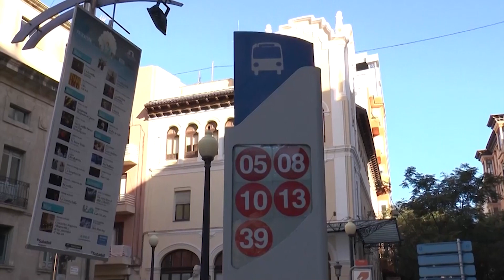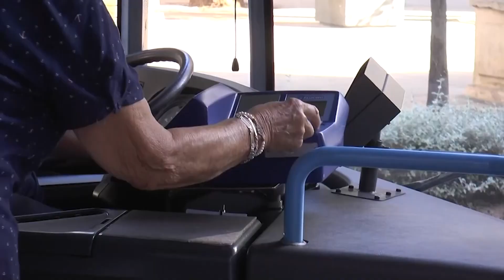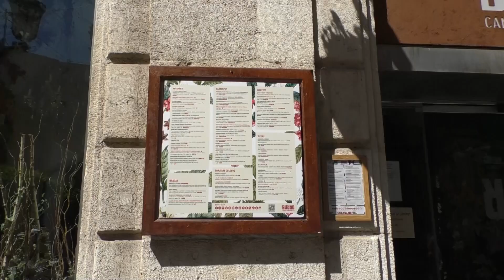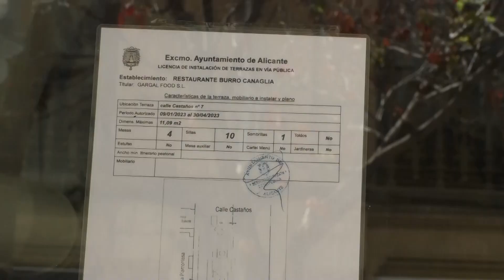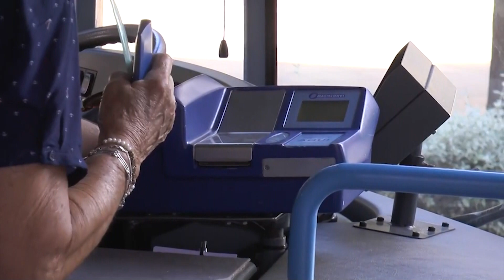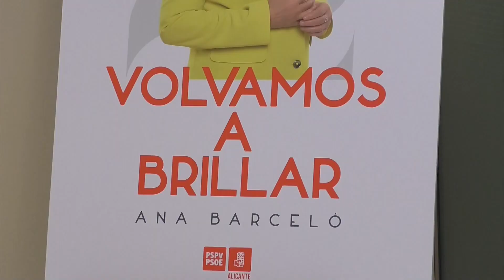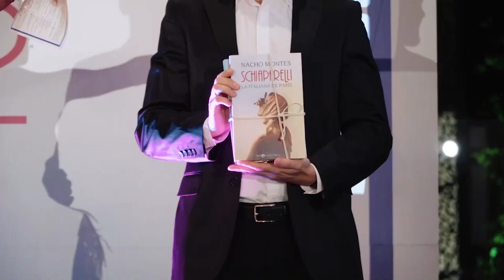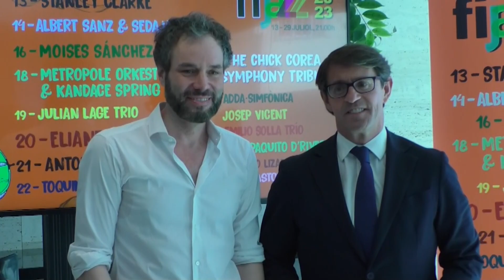Noticias 12 | 26 Abril 2023